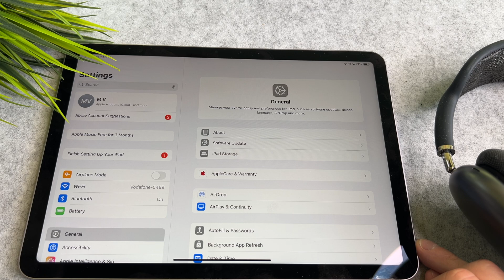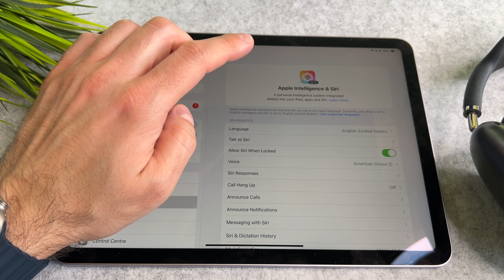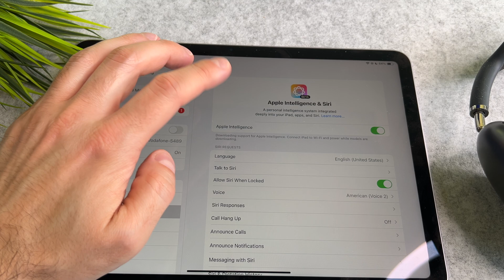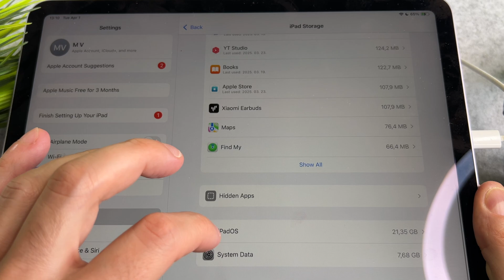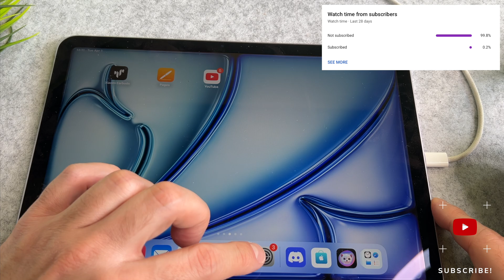How to Turn On Apple Intelligence on iPad in EU (iPadOS 18.4)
The How to Turn On Apple Intelligence on iPad in EU video finally arrived to the channel!

00:00 - Intro
00:09 -Turn on Apple intelligence on iPad

I hope you will enjoy this iPad apple intelligence video and I hope you will learn something new.